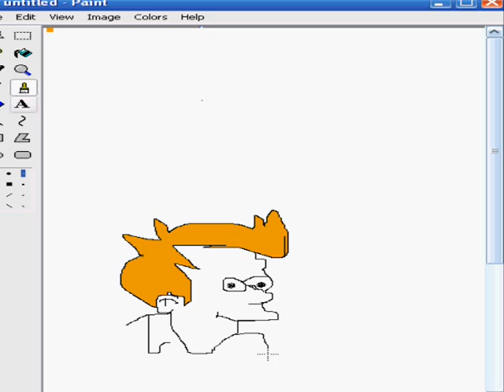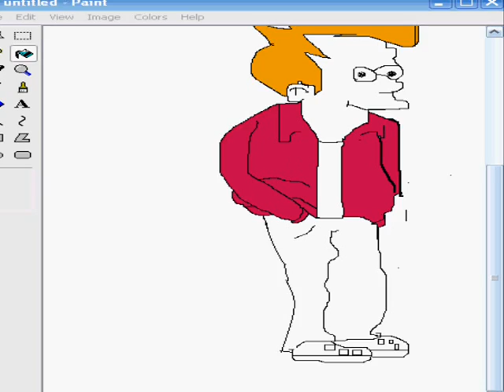Drawing of Fry in Paint